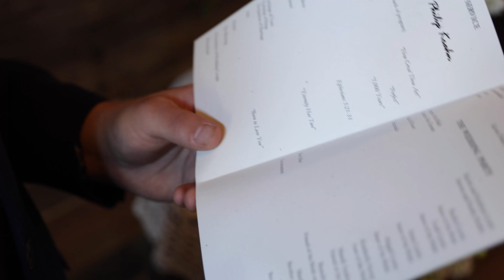Phil and Sarah's Wedding | A film by Andy Evans Shot on the 1DX mk II